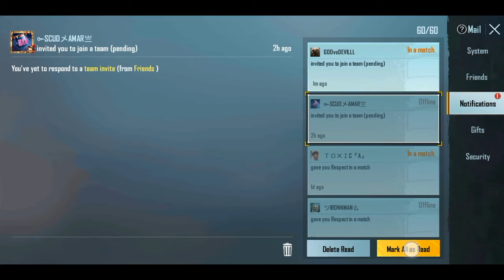😱OMG Ancient Secret Mode is coming back again | Ancient Secret Mode 2.0 FULL GAMEPLAY, PharoahTemple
Video credits : @MadTamizha